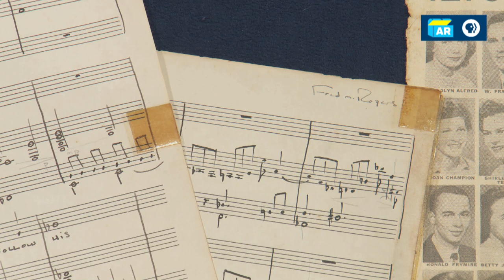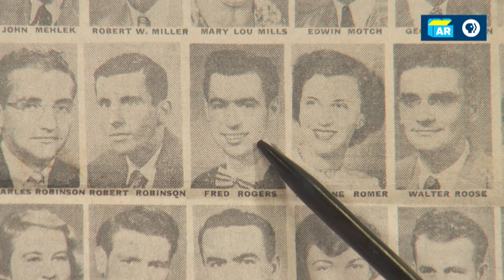Fred Rogers Manuscripts, Letter & Class Photo | Web Appraisal | Orlando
Watch Grant Zahajko's appraisal of Fred Rogers manuscripts, letter & class photo, from Orlando!